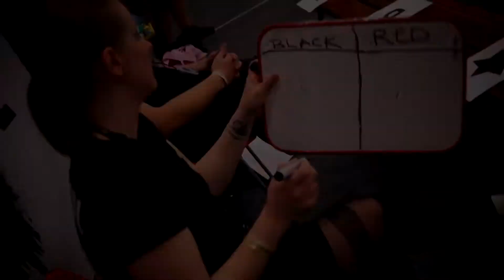Aztek-TV Sports: Skates of Glory 2014 [part 2 of 2]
The 2nd of 2 rollerderby videos made during Skates of Glory (Antwerpen/Borgerhout October 4 2014) for Aztek-TV Sports.

With jams from:
Namur Roller Girls
Brussels Derby Pixies
Rock City Rollers

Soundtrack:
Bronson Norris - Killer (BN vs. Christmas)